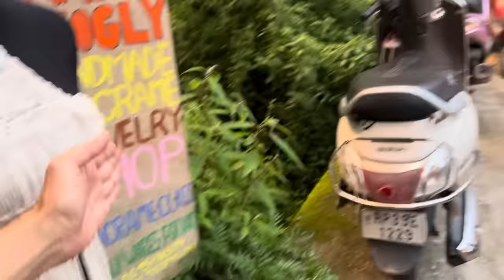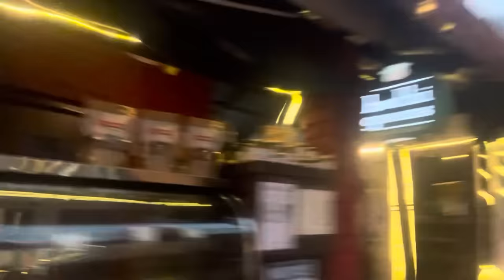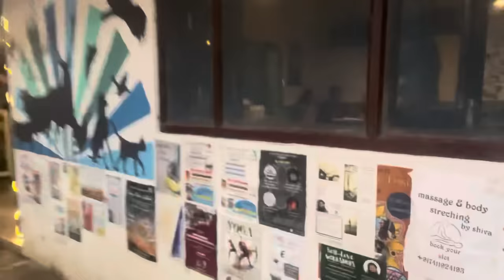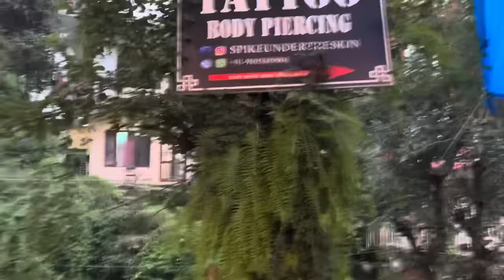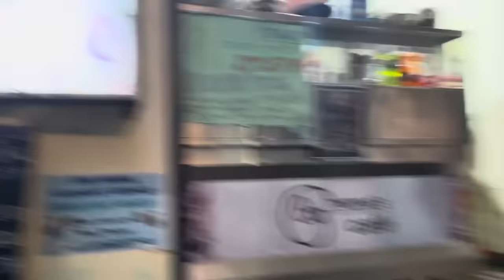India ka gaon jisme 80% Israeli hai￼. इसरायली गॉव में और क्या क्या होता है video को लास्ट तक देखो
DHARAMSHALA: Dharamkot village known as mini Israel of Himachal Pradesh is the only village of state with a Jewish community center